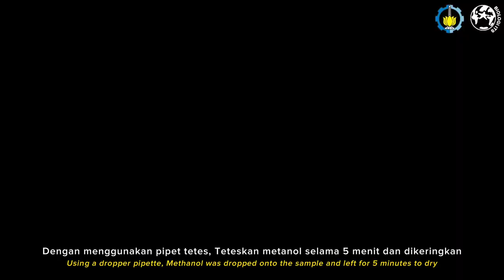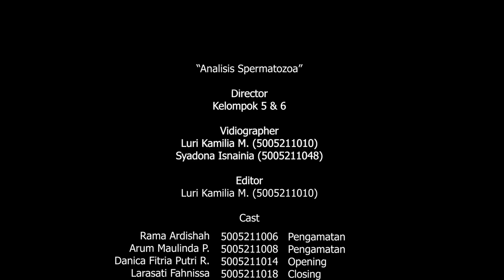Praktikum Analisis Spermatozoa (Departemen Biologi -ITS)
Judul :
"Analisis Spermatozoa"
Tujuan :
Tujuan dari dilaksanakannya praktikum “Analisis Spermatozoa” adalah agar mahasiswa mampu menghitung konsentrasi spermatozoa serta membuat preparat spermatozoa untuk pengamatan morfologi.
Metodologi :
Bahan-bahan yang digunakan dalam praktikum "Analisis Spermatozoa", di antaranya: tikus putih (Rattus norvegicus) dan mencit (Mus musculus) jantan dewasa seksual, sperma kambing (Capra sp.), sperma manusia (Homo sapiens), metanol, eosin Y, serta NaCl 0.9%.

Sementara itu, alat-alat yang digunakan dalam praktikum, di antaranya: Haemocitometer Improved Neubauer, pipet tetes, pipet thoma, gunting bedah, pinset, cawan petri, serta gelas Beaker.

Prosedur Kerja:
Berikut merupakan prosedur kerja dari praktikum "Analisis Spermatozoa".

A). Pengamatan Morfologi Spermatozoa Tikus Putih (Rattus norvegicus) dan Mencit (Mus musculus)
1. Tikus putih (Rattus norvegicus) dan mencit (Mus musculus) dibunuh dengan cara dislokasi servikalis.
2. Keduanya dibedah dan diamati alat reproduksinya.
3. Epididimis kauda digunting sehalus mungkin dalam cawan petri yang berisi 1 ml larutan NaCl 0,9 %.
4. Setelah halus, campuran diaduk hingga homogen.
5. Dengan menggunakan pipet tetes, diteteskan kurang lebih dua tetes suspensi spermatozoa di atas kaca objek kemudian diratakan menggunakan kaca objek lain.
6. Kaca objek dikeringkan sekitar 5 menit, dan direndam dalam metanol selama 5 menit.
7. Setelah dikeringkan selama 5 menit, kemudian direndam dalam eosin Y selama 5 menit dan dibilas kelebihan wama dengan aquades.
8. Setelah kering, direndam dalam methylene blue setama 5 menit dan dibilas kelebihan warna dengan aquades.
9. Dibiarkan sampai kering, dan diamati kelainan morfologi yang terjadi dan diklasifikasikan sesuai dengan literatur.

B.  Pengamatan Morfologi Spermatozoa Kambing (Capra sp.)
1. Untuk sperma beku kambing (Capra sp.), 1 straw direndam di dalam air kran selama 30 detik, kemudian straw dipotong dan dituang ke kaca objek berisi larutan fisiologis NaCl 0,9%.
2. Dengan menggunakan pipit tetes, diteteskan metanol selama 5 menit ke kaca objek dan dikeringkan.
3. Setelah dikeringkan selama 5 menit, kemudian kaca objek direndam dalam Eosin Y selama 5 menit, dan dibilas kelebihan wama dengan aquades.
4. Setelah kering, kaca objek direndam dalam Metilen Blue setama 5 menit dan dibilas kelebihan warna dengan aquades.
5. Kelainan morfologi spermatozoa yang terjadi diamati dan diklasifikasikan sesuai dengan literatur.

C.  Pengamatan Morfologi dan Perhitungan Konsentrasi Spermatozoa Manusia (Homo sapiens)
1. Disiapkan sperma manusia (Homo sapiens) dalam cawan petri yang berisi larutan fisiologis NaCl 0,9%.
2. Dengan menggunakan pipet tetes, diteteskan kurang lebih 2 tetes suspensi spermatozoa di atas kaca objek kemudian diratakan dengan kaca objek lain.
3. Kaca objek dikeringkan dengan menganginkannya selama beberapa menit, dan direndam dalam metanol selama 5 menit.
4. Setelah dikeringkan selama 5 menit, kaca objek direndam dalam Eosin Y selama 5 menit, dan dibilas kelebihan wama dengan aquades.
5. Setelah kering, kaca objek direndam dalam Metilen Blue setama 5 menit dan dibilas kelebihan warna dengan aquades.
6. Kaca objek dibiarkan sampai kering dan diamati kelainan morfologi yang terjadi dan diklasifikasikan sesuai dengan literatur.
7. Untuk perhitungan konsentrasi spermatozoa Homo sapiens, disedot suspensi spermatozoa hingga skala tertentu 1 menggunakan pipet thoma dan selanjutnya disedot NaCI 0,9 % sampai skala 101.
8. Larutan ditahan di dalam pipet thoma kemudian digoyang-goyangkan sampai homogen.
9. Dibuang 1-3 tetes larutan dalam pipet thoma, kemudian diteteskan pada Haemocytometer Improved Neubauer.
10. Selanjutnya dihitung spermatozoa dalam 25 kamar hitung sel darah merah.
11. Hasil penghitungan dikalikan faktor pengenceran dan ditentukan konsentrasi spermatozoa dalam larutan NaCI 0,9%.

Berdasarkan hasil pengamatan, didapatkan beberapa hasil yaitu dalam menentukan konsentrasi spermatozoa dapat dihitung dengan rumus Jumlah sel/mL (N) = jumlah spermatozoa (n) x faktor pengenceran (p) x 5000 ml (volume).  morfologi dari sperma homo sapiens diantaranya bagian kepala berbentuk oval, bagian ekor pendek diantara struktur sperma hewan lainnua, kemudian didapatkan morfologi rattus norvegicus diantaranya bagian kepala berbentuk kait lancip, dan ekornya sangat panjang, lalu didapatkan morfologi sperma mus musculus diantaranya bagian kepala berbentuk kait namun tidak lancip seperti rattus, ekor panjang dan tidak sepanjang rattus. Selanjutnya didapatkan morfologi sperma chapra sp. dimana bagian kepala berbentuk lonjong, ekornya panjang tapi tidak sepanjang mencit.

DAFTAR PUSTAKA (Dikolom komentar)